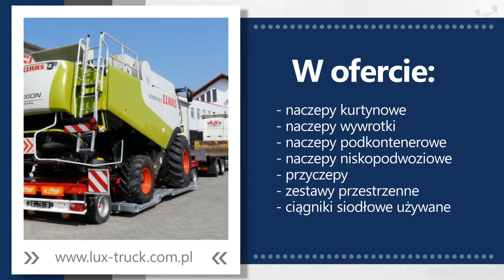Naczepy Siechnice Lux-Truck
Zlokalizowana w Siechnicach, na terenie województwa dolnośląskiego firma Lux-Truck, działa na rynku już od 2001 roku.

Działalności jest autoryzowanym dealerem firmy Fliegl. W szerokiej ofercie firmy znajdą Państwo naczepy kurtyny, naczepy wywrotki, naczepy podkontenerowe i niskopodwoziowe, a także zestawy przestrzenne. Oprócz tego firma Luz-Truck prowadzi sprzedaż pojazdów użytkowych, samochodów ciężarowych i dostawczych.

W sprzedaży znajdują się maszyny i urządzenia budowlane takie jak mieszalniki, szczotki zamiatające oraz betoniarki i stabilizatory gruntu. Maszyny oraz urządzenia mogą być też serwisowane. Uzupełnieniem oferty jest wynajem naczep w atrakcyjnej cenie.

Zapraszamy do skorzystania z oferty firmy Lux-Truck.